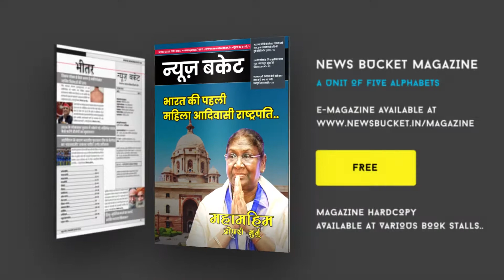भगवान शिव पर विवादित बयान पर भड़के लोग, JNU की कुलपति की टिप्पणी पर PM को लिखा Letter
भगवान शंकर को लेकर विवादित बयान पर वाराणसी में जेएनयू की कुलपति शांति श्री धुलीपुड़ी का ब्रह्म राष्ट्र एकम सनातनी वैश्विक मंच ने विरोध किया।  इस विवादित बयान को लेकर वाराणसी में ब्रह्म राष्ट्र एकम के कार्यकर्ताओं ने विरोध दर्ज करते हुए जेएनयू के कुलपति को पद से हटाने की मांग की है। कार्यकर्ताओं ने बताया कि शांति श्री ने अपने व्याख्यान में कहा कि शिव शंकर एससी- एसटी जाति के हो सकते हैं। इस विवादित बयान को लेकर अब शांति श्री को कुलपति के पद से हटाने की मांग तेज रही हैं। अभी हाल ही में जैनियों की भी शांति श्री धुलीपुड़ी ने सनातन धर्म को लेकर एक बड़ा मुद्दा खड़ा कर दिया है उन्होंने भगवान को निशाना साधते हुए कहा कि भगवान भी एससी-एसटी जाति के हो सकते हैं। वह कोई उच्च जाति के नहीं।

Gadgets We Use:

Green Chroma